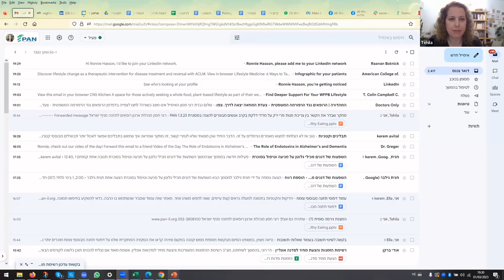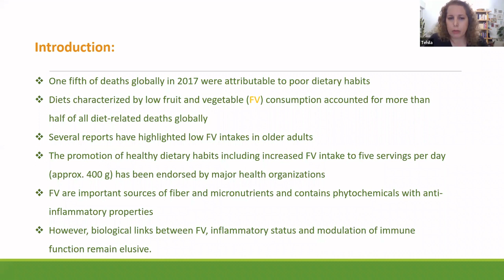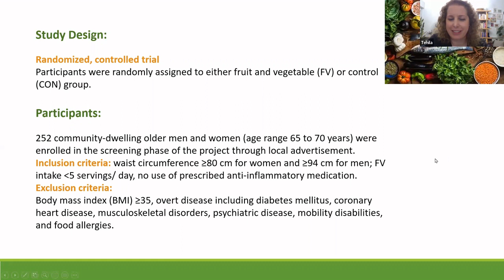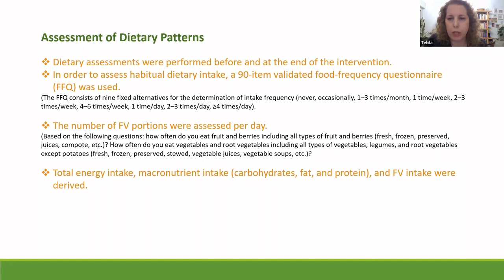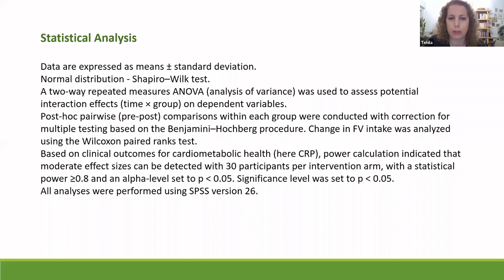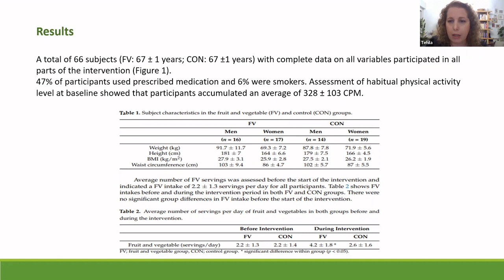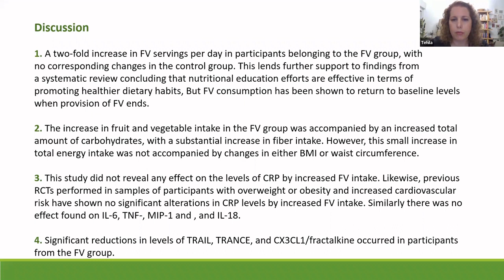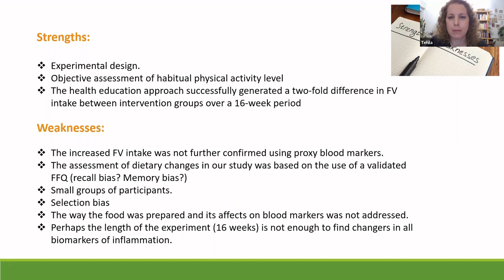ג'ורנל קלאב 18 - תזונה וסמני דלקת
אחת לחודש אנו עורכים מפגש קצר של כחצי שעה שבמסגרתו אחד מחברי הקהילה שלנו מציג סוגיה או מאמר מעניינים ורלוונטיים בתחום של תזונה מבוססת צומח.
המפגש ה-18 התמקד במחקר קליני שבחן את ההשפעה של הגדלת צריכת ירקות ופירות במבוגרים על סמני דלקת. הציגה את המחקר ד"ר תהילה מזל, רופאת משפחה בשירותי בריאות כללית ובעלת תואר מוסמך בבריאות הציבור.

זכויות יוצרים: כל הזכויות שמורות לארגון רופאים לתזונה.
מצגת זו היא זכויות יוצרים של ארגון רופאים לתזונה (PAN Israel) וכל שימוש בלתי מורשה אסור.
כל המקורות המוזכרים במצגת זו הם זכויות היוצרים של היוצרים המקוריים (נא לעיין במידע המוצג בשקופיות המצגת).